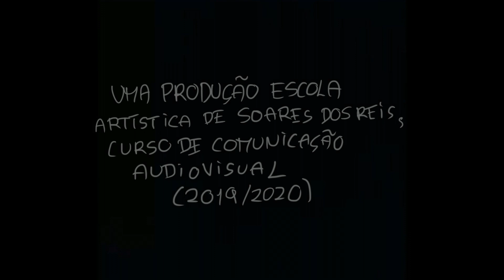NAMBUANGONGO (2020) | Miguel Pestana | Cinema de Animação - Multimédia | CCAudiovisual - EASR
Sinopse: Num deambular na corda bamba entre o sono e o sonho, este é um filme de animação que retrata a tentativa de um comando português na Guerra do Ultramar, de encontrar o equilíbrio entre as preocupações ambientais, excêntricas para a época, e a necessidade de sobreviver, no meio de uma experiência quase apocalíptica.
Synopsis: Walking the tightrope between sleep and dreams, this is an animated film that portrays the attempt of a Portuguese commando in the Overseas War, to find the balance between environmental concerns, eccentric for the time, and the need to survive , in the middle of an almost apocalyptic experience.

Título/Title: Nambuangongo
Forma/Form: Curta-Metragem/Short Film
Género/Genre: Animação/Animation
Duração/Duration: 03’57”
Ano de Produção/Production Year: 2020
País/Country: Portugal
Realizador/Director: Miguel Pestana